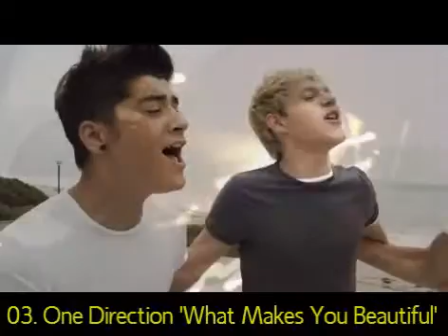Preselección Girona Hispavisión XVII